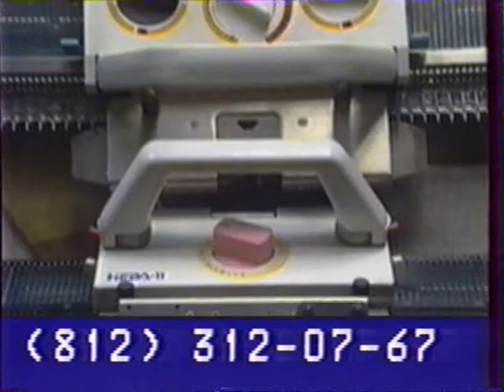Фрагмент легендарной Санта-Барбары (1993 г.)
...со старыми знакомыми:
Мейсон (его любили все женщины РФ)
Джина (ее ненавидели все женщины РФ)
Круз (ему симпатизировали все) и т.д. ;))

p.s. как бы к сериалу не относиться, но качество игры актеров выше всяких похвал.